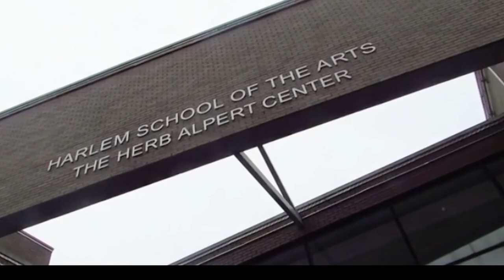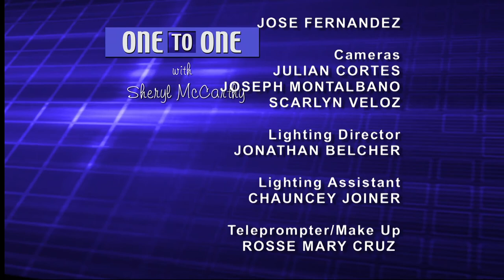Yolanda Wyns - Harlem School of the Arts | One to One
Founded in 1964 by opera singer Dorothy Maynor, instructing thousands of children and adults in music, theater, dance and the visual arts, is one of the foremost arts institutions - The Harlem School of the Arts.  Yolanda Wyns, music director tells us about the school's history and programs. (Taped: 11/2/16)